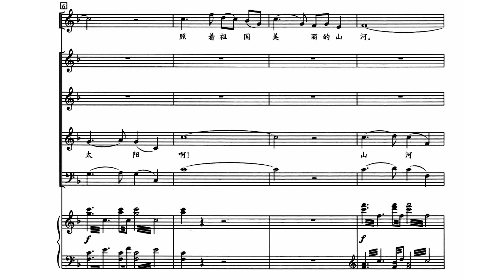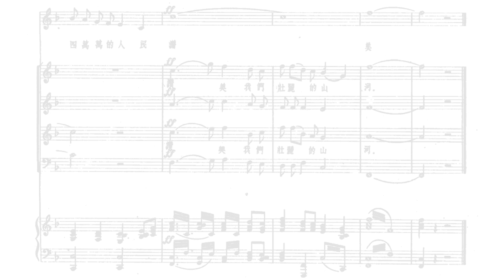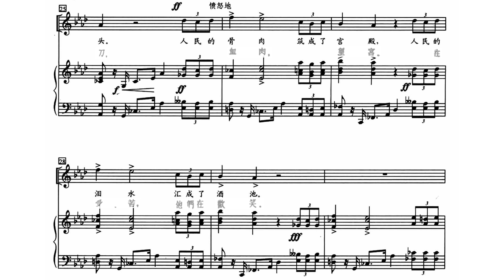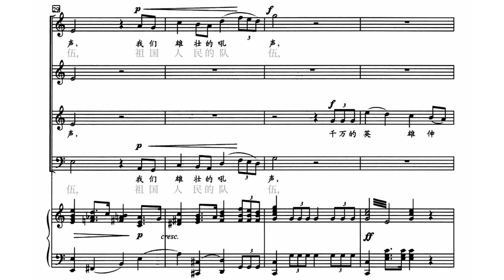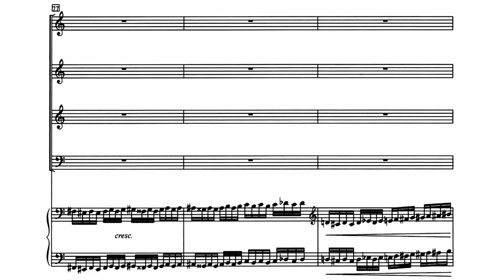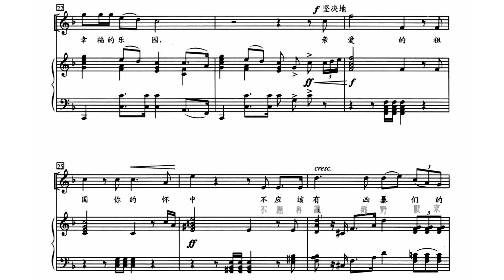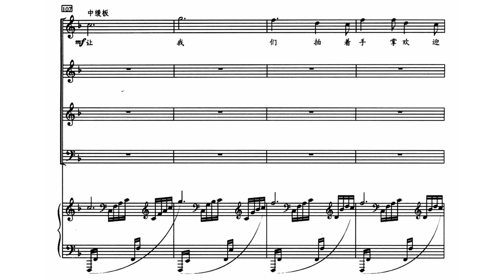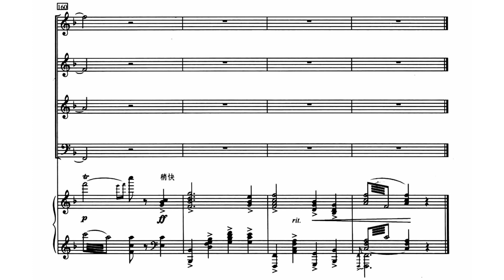[Sicong Ma] Motherland Cantata for Tenor Solo, Mixed Choir and Piano (Score-Video)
马思聪 —— 祖国大合唱

Chinese National Day celebration video

This Cantata has 4 movements:
I. 美丽的祖国 Brilliant Motherland
II. 忍辱 Enduring humiliation (2:50) -
III. 奋斗 Struggle (6:21) -
IV. 乐园 Paradise (9:50)

Performers:
中国交响乐团合唱团